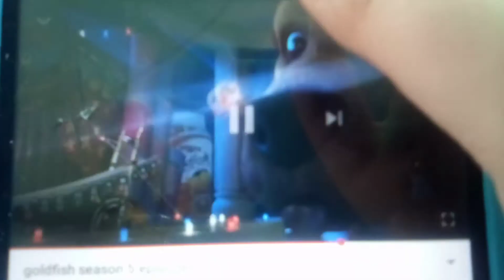Goldfish pinball blast the movie trailer HQ